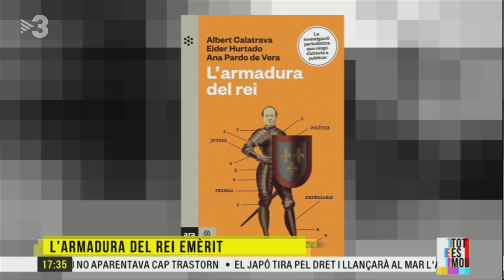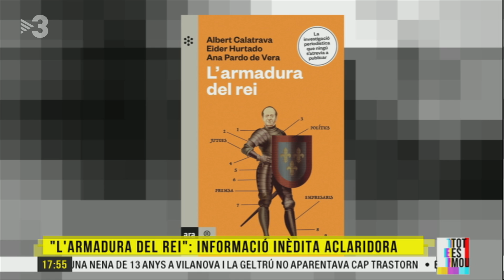"L'armadura del rei", informació inèdita aclaridora - Tot es mou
Són moltes les informacions que rebem sobre el rei emèrit des que fa nou mesos va marxar a Abu Dhabi. La periodista Mireia Mallol ens ha posat en context i ens ha explicat com hem arribat fins aquí i quins són els objectius del llibre. Després hem parlat amb els autors del llibre "L'armadura del rei". Albert Calatrava, delegat de TV3 i Catalunya Ràdio a Madrid, Eider Hurtado, periodista i directora del programa "360º" d'ETB, i Ana Pardo de Vera, directora corporativa del diari Público. Els hem preguntat com s'han organitzat la feina d'investigació; com se'ls va acudir fer aquest llibre; quins problemes han tingut per fer el llibre; com han aconseguit les fonts; si els amics del rei emèrit han volgut participar en el llibre; quina és la salut de l'armadura del rei emèrit; si els expresidents del govern espanyol Aznar, González, Rajoy i Zapatero són els principals responsables del blindatge al rei i a la Corona; si la justícia arribarà a aclarir els dubtes sobre la fortuna del monarca; si el president Pedro Sánchez ha estat al cas dels afers del rei emèrit, i si algun dia tornarà a Espanya.